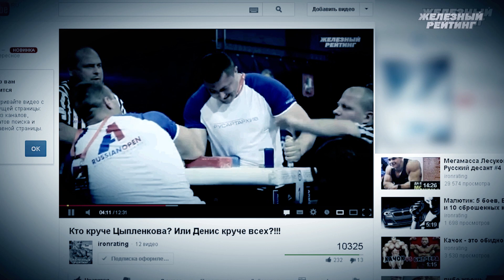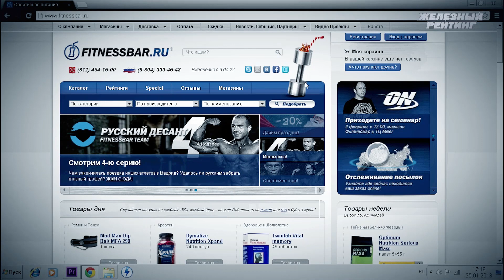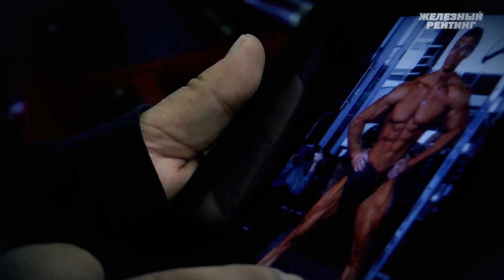Маланичев, Кокляев и Коновалов, кто кого?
Маланичев или Коновалов? А может быть Кокляев? "Железный рейтинг" выбирает пауэрлифтера 2012 года!